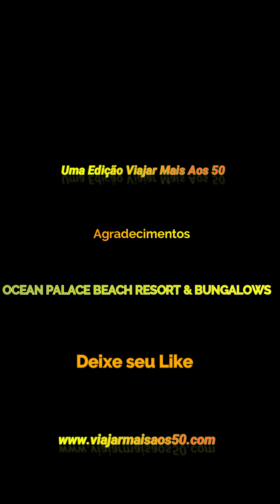OCEAN PALACE BEACH RESORT & BUNGALOWS - ALL INCLUSIVE PREMIUM - passeio pelas piscinas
O Viajar Mais Aos 50 leva vocês até o OCEAN PALACE BEACH RESORT & BUNGALOWS - ALL INCLUSIVE PREMIUM que tem tudo que suas férias precisam, em um só lugar! Não só férias mas todos os momentos que puderem ir para desfrutar desse magnifico resort.
Com um serviço 5 estrelas. 14 piscinas, Tem até cachoeira, piscina de correnteza e um Water Park para diversão ser completa.
Além de Spa, parque aquático, Kids Club, cinema e muito mais! Melhor opção para você e todos os seus.
Hoje vamos te levar para um passeio pela parte externa do OCEAN PALACE BEACH RESORT & BUNGALOWS - ALL INCLUSIVE PREMIUM, vem com a gente.
E deixe sua curtida/seu like para podermos aprimorarmos cada dia mais.
Porque o Viajar Mais Aos 50 é
 Ser brasileiro é estar sempre perto de um destino incrível!
  Ser brasileiro é morar onde o mundo sonha em passar férias!
“Viagem não é despesa. É investimento pessoal”.
“Viver na Terra é caro, mas inclui uma viagem gratuita ao redor do Sol todos os anos”.